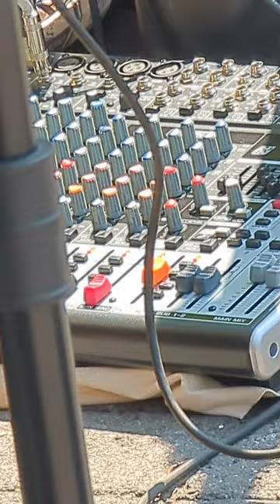PXL 20230617 191617887 Kalya Ramu pt.3 Father's Day Weekend 2023